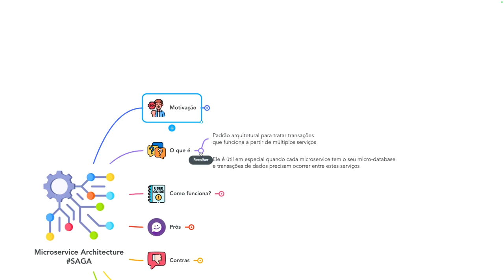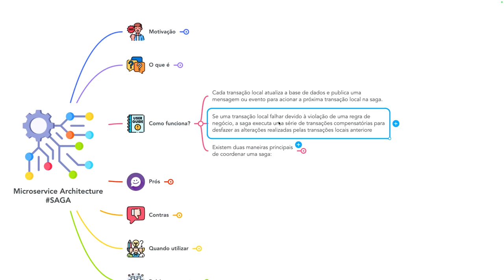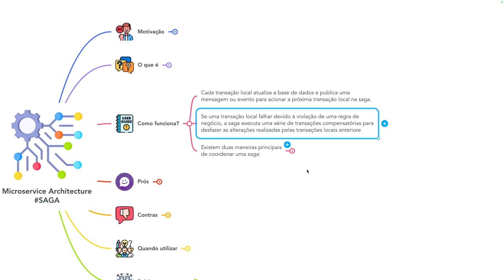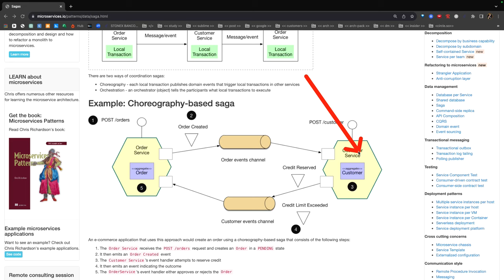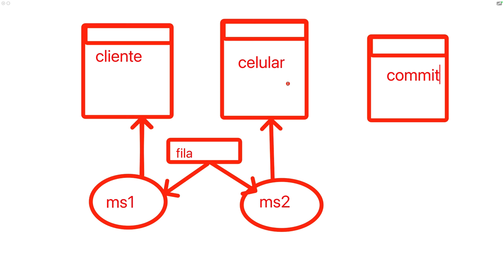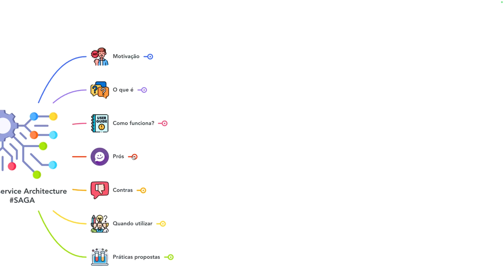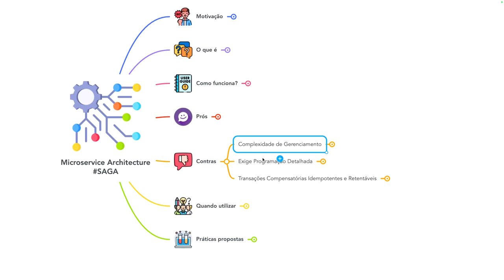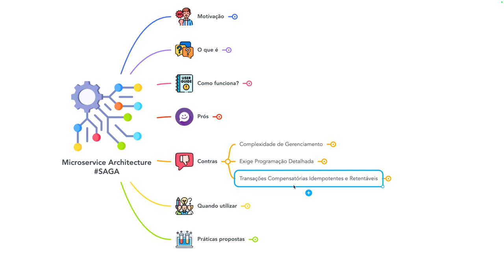Explorando o Padrão Saga na Arquitetura de TI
No vídeo de hoje desvendamos as razões pelas quais o padrão foi criado e como ele se encaixa no contexto de gerenciamento de transações distribuídas em ambientes com microcomponentes.

Abordamos a transição do modelo ACID para padrões que se alinham melhor com microservices, discutindo a consistência, isolamento e durabilidade dos dados. Com exemplos claros, ilustramos os desafios e soluções de implementação do Padrão Saga: transações locais, rollback, commit e muito mais.

Não se esqueça de se inscrever para não perder nenhum dos nossos conteúdos frequentes sobre Arquitetura de  TI.